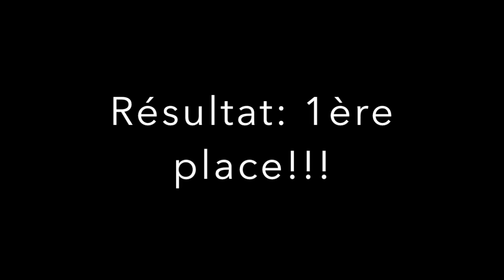Crescendo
Cette vidéo traite de Crescendo